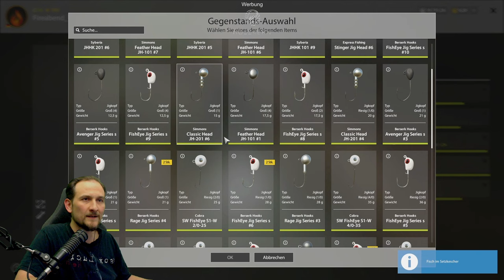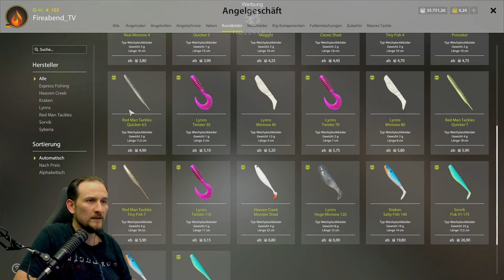Russian Fishing 4 - Windenbach - Steinschill auf Jig, Belaja Setup auf Jig